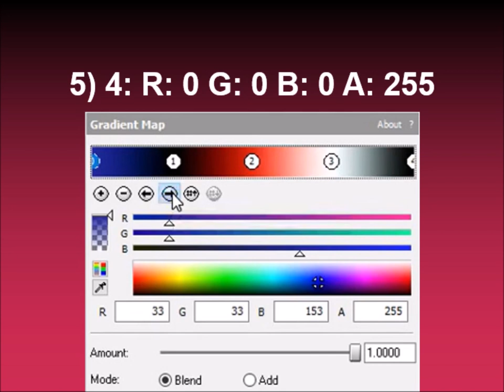How to make ScroogeMcDuckFlangedSawChorded on Sony Vegas